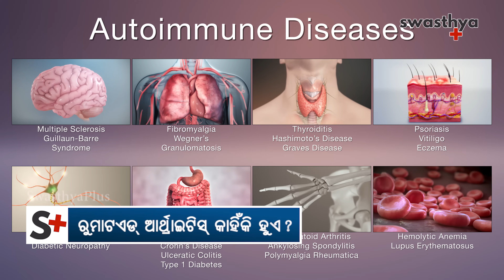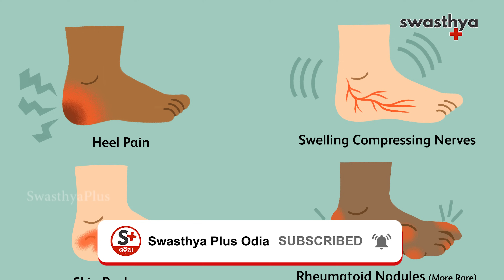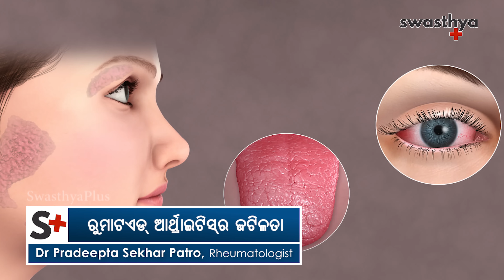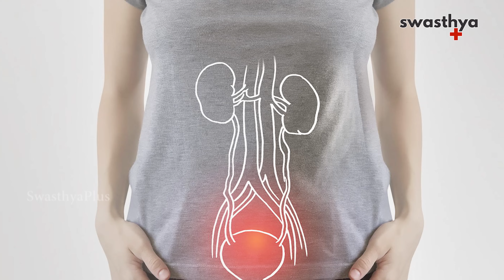କାହିଁକି ହୁଏ ରୁମାଟଏଡ୍ ଆର୍ଥ୍ରାଇଟିସ୍? | Dr Pradeepta Sekhar Patro on Rheumatoid Arthritis in Odia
ବର୍ତ୍ତମାନ ସମୟରେ ମଧ୍ୟ ବୟସ୍କ ମହିଳାମାନଙ୍କଠାରେ ରୁମାଟଏଡ୍ ଆର୍ଥ୍ରାଇଟିସ୍ ଅଧିକ ପରିମାଣରେ ଦେଖାଦେଉଛି। ଫଳରେ ଶରୀରର ବିଭିନ୍ନ ଗଣ୍ଠିରେ ଯନ୍ତ୍ରଣା ସହିତ ଗଣ୍ଠି ଫୁଲିଯାଇଥାଏ। ତେବେ ଜାଣନ୍ତୁ କାହିଁକି ହୁଏ ରୁମାଟଏଡ୍ ଆର୍ଥ୍ରାଇଟିସ୍? ଭିଡିଓଟିକୁ ସେୟାର କରିବାକୁ ଭୁଲନ୍ତୁ ନାହିଁ।

ବିଶିଷ୍ଟ ରୁମାଟୋଲୋଜିଷ୍ଟ ଡାକ୍ତର ପ୍ରଦୀପ୍ତ ଶେଖର ପାତ୍ରଙ୍କଠାରୁ ଆସନ୍ତୁ ଜାଣିବା ରୁମାଟଏଡ୍ ଆର୍ଥ୍ରାଇଟିସର କାରଣ, ଲକ୍ଷଣ ଓ ଚିକିତ୍ସା। ଏହି ଭିଡିଓରେ ରହିଛି,

ରୁମାଟଏଡ୍ ଆର୍ଥ୍ରାଇଟିସ୍ କ’ଣ? (0:00)
ରୁମାଟଏଡ୍ ଆର୍ଥ୍ରାଇଟିସର ଲକ୍ଷଣ (0:29)
ରୁମାଟଏଡ୍ ଆର୍ଥ୍ରାଇଟିସ୍ କାହିଁକି ହୁଏ? (1:36)
ରୁମାଟଏଡ୍ ଆର୍ଥ୍ରାଇଟିସର ପରୀକ୍ଷଣ (2:56)
ରୁମାଟଏଡ୍ ଆର୍ଥ୍ରାଇଟିସର ଜଟିଳତା (4:30)
ରୁମାଟଏଡ୍ ଆର୍ଥ୍ରାଇଟିସର ଚିକିତ୍ସା (5:22)
ଆର୍ଥ୍ରାଇଟିସ୍ ରୋଗୀଙ୍କ ପାଇଁ ଖାଦ୍ୟ ଓ ବ୍ୟାୟାମ (7:12)

ଯଦି ଆପଣ ଏହି ଭିଡିଓ ଉପରେ ଆଧାରିତ ଲେଖା ପଢ଼ିବାକୁ ଚାହୁଁଛନ୍ତି, କ୍ଲିକ୍‌ କରନ୍ତୁ

Rheumatoid Arthritis is more common in middle age women. As a result, the joints swell with pain in various parts of the body. So find out why rheumatoid arthritis occurs.

Let's find out from Dr Pradeepta Sekhar Patro, a rheumatologist, the causes, symptoms and treatment of rheumatoid arthritis.

What is Rheumatoid Arthritis? (0:00)
Symptoms of Rheumatoid Arthritis (0:29)
Causes of Rheumatoid Arthritis (1:36)
Diagnosis of Rheumatoid Arthritis (2:56)
Complications of Rheumatoid Arthritis (4:30)
Treatment of Rheumatoid Arthritis (5:22)
Food and exercise for Arthritis Patients (7:12)

Swasthya Plus Odia, the first health portal of Odisha provides you with Health Tips & Expert Advice in Odia language on hygiene, nutrition, lifestyle, and more!